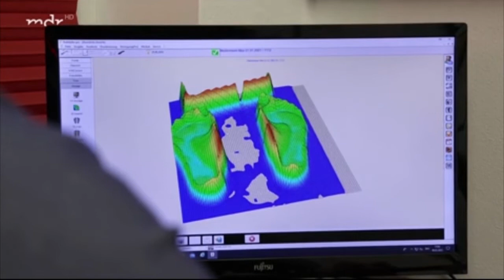Handgemachte Schuhe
Schuhe aus Meisterhand, für den sichern Auftritt.